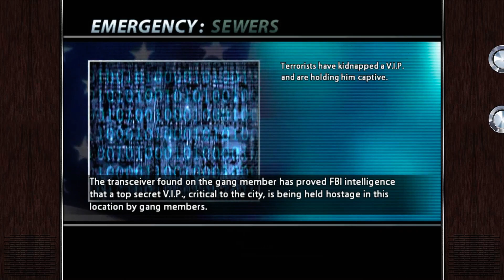Urban Chaos: Riot Response Full Game | Gameplay | Longplay | No Commentary | Walkthrough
Urban Chaos: Riot Response is a first-person shooter video game developed by British games developer Rocksteady Studios and published by Eidos Interactive for the PlayStation 2 and Xbox. It is Rocksteady Studios' debut game and, as of 2024, the only game by the developer to not be based on a DC Comics property as well as their only title to not receive a PC release.

The player controls Nick Mason, a member of the newly formed "T-Zero" riot control squad, in an unnamed modern American city that has been overtaken by a gang known as the Burners, who are armed with cleavers, molotov bombs and firearms used to attack civilians, paramedics, firefighters and police officers. The player can defeat the gang members with various firearms to protect the city, capture gang leaders and rescue injured civilians throughout the game. The Xbox version of the game features online multiplayer.